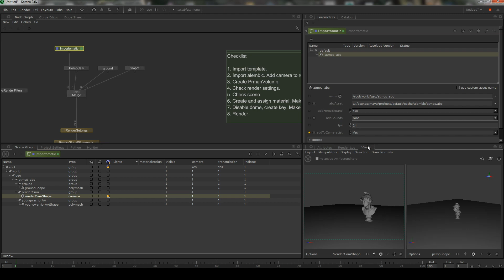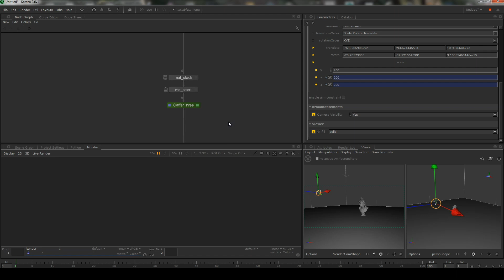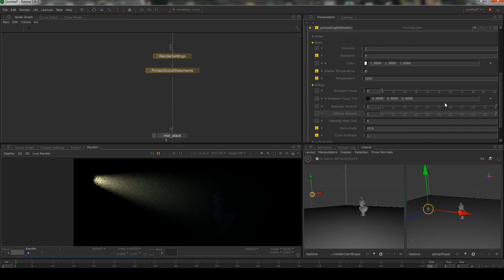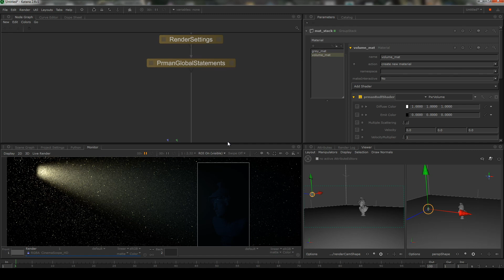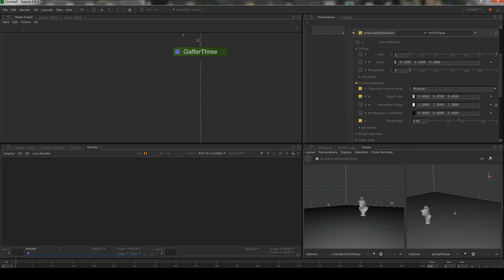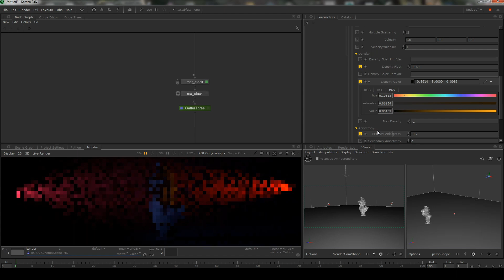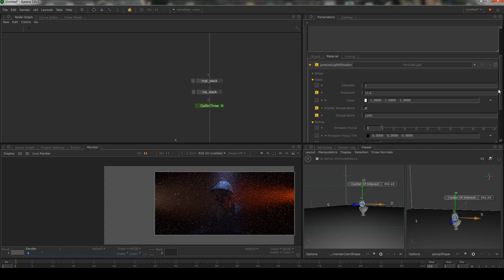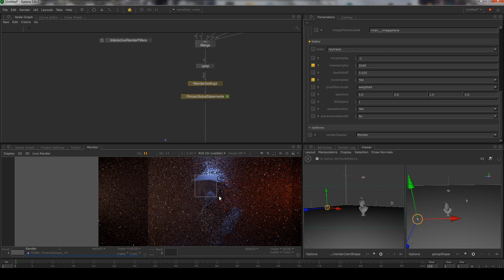Atmosphere in Katana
Putting together some atmospheric lighting effects in Katana using Renderman.